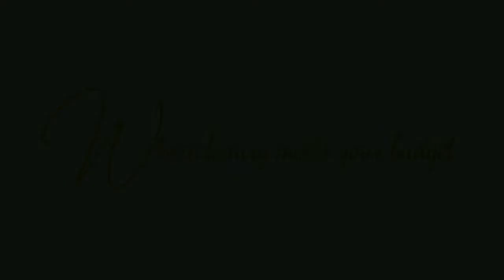THREE STONE FANCY LIGHT YELLOW RADIANT DIAMOND RING BY WONDER JEWELERS